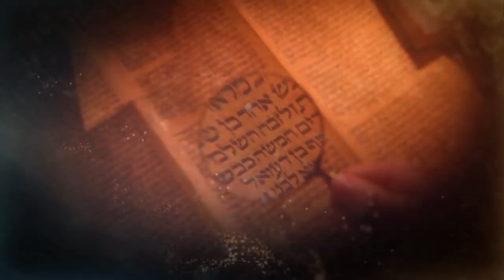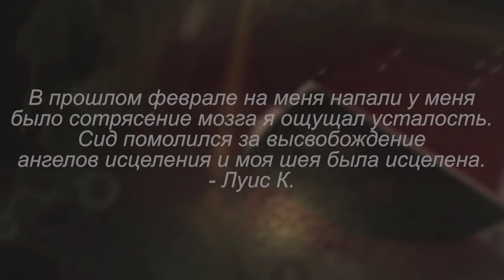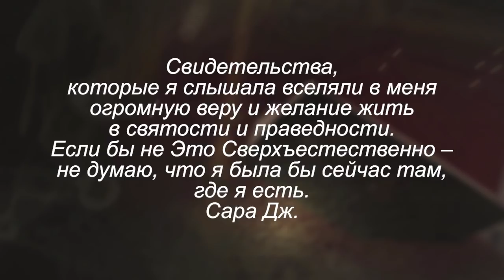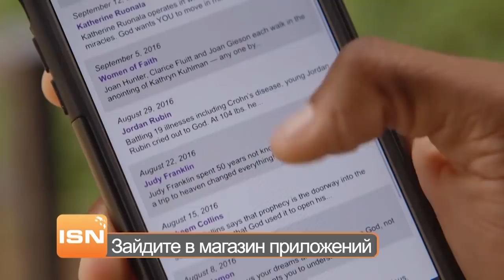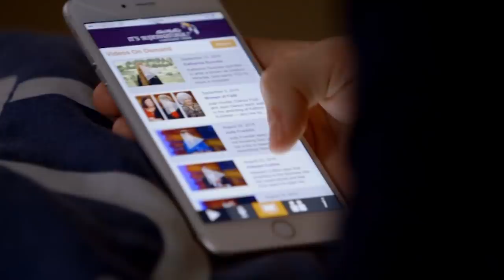Самая большая ложь ада! В студии Лори Дитто. «Это сверхъестественно!» (997)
Телеведущий Сид Рот исследует загадочный мир сверхъестественного более 40 лет. Присоединяйтесь к нему в программе «Это Сверхъестественно!» Вы сможете убедиться, что чудеса реальны! В гостях у Сида Рота Лори Дитто. Лори верит в Мессию и даже имела личную встречу с Иисусом на небесах. Но однажды она вместе со многими другими христианами оказалась в аду, и теперь гостья Сида Рота – в курсе тайных замыслов преисподней. Главный секрет ада будет раскрыт! «Моя встреча с Иисусом на небесах изменила мою жизнь, но то, как сильно я изменилась, после того как побывала в аду, не идет ни в какое сравнение!» – делится Лори. Лори Дитто рассказывает, как брошюра, брошенная в почтовый ящик, изменила её жизнь, как Бог отвечал на ее вопросы, как она видела Рай и ад, и многое другое. Смотрите программу «Это сверхъестественно!»